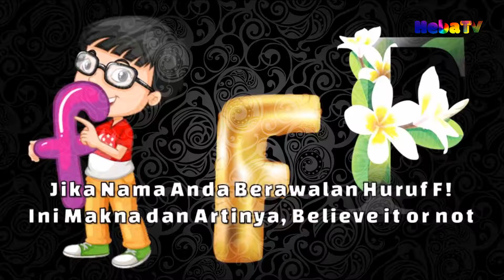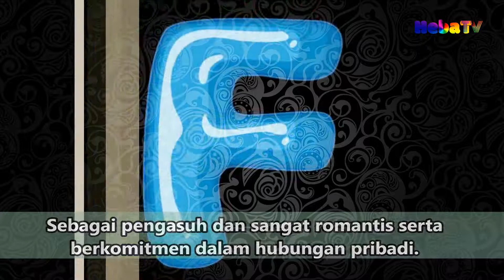Jika Nama Anda Berawalan Huruf F! Simak Ini Makna dan Artinya, Believe it or not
Jika NamaAnda Berawalan HurufF! Simak Ini MaknadanArtinya, Believe it or not
Channel Religi, Kreativitas, Informasi, Inspirasi dan Edukasi.

Nama saya Zulkarnain
Channel ini menampilkan beberapa hal yang unik dan menarik, informatif, inspiratif dan edukatif, seperti.
1. Zikir dan Do'a
2. Tadabbur Quran
3. Tafakur "Alam
4. Ramuan Herbal Alami
5. Vlog

   -Mohon dukungan dan bimbingan untuk channel ini, jika ada saran dan masukan Silahkan TULIS di kolom KOMENTAR video terbaru

   -Turn on 🔔 Notifikasi supaya tidak ketinggalan video-video Berikutnya...